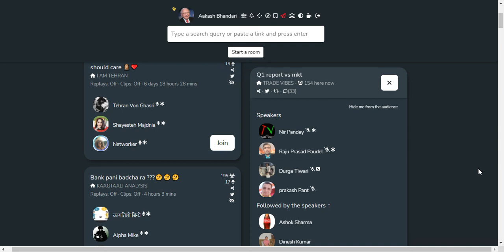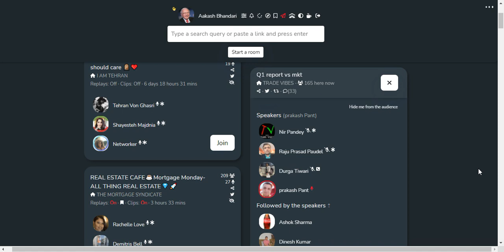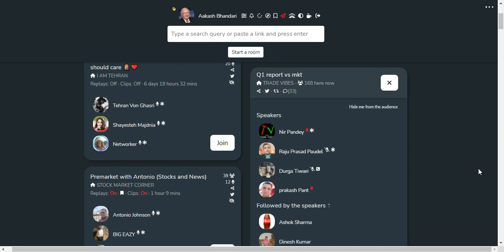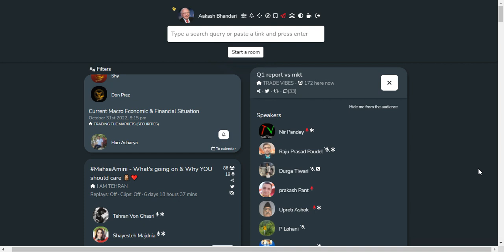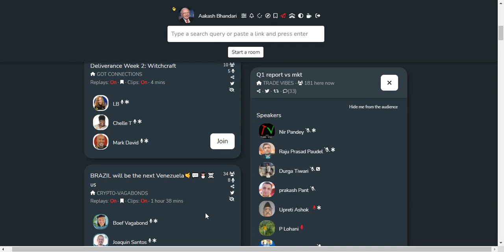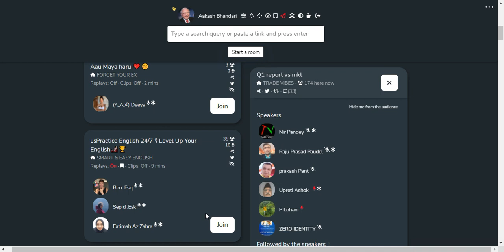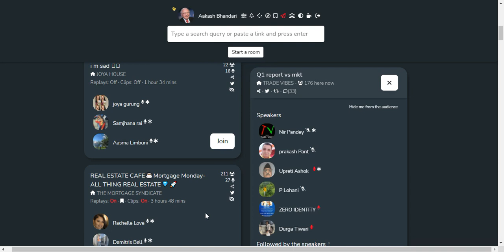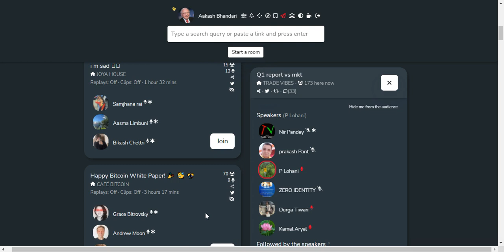SHARE MARKET DISCUSSION | NEPSE UPDATE AND ANALYSIS | SHARE MARKET IN NEPAL